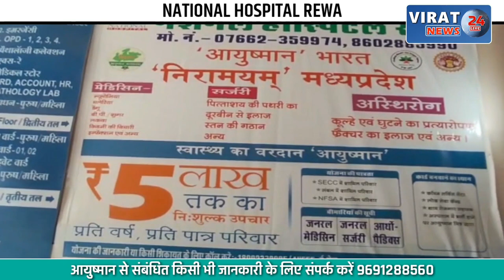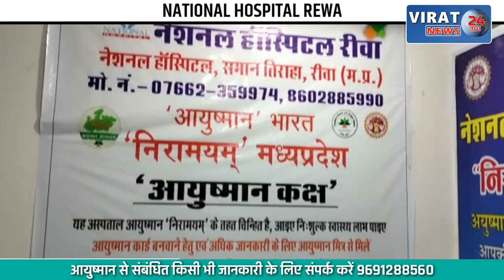सतना- दबंगों द्वारा रोडपर किया गया अवैध कब्जा , ग्रामीणों ने कलेक्टर को दिया ज्ञापन !